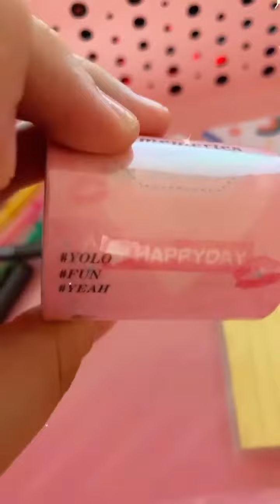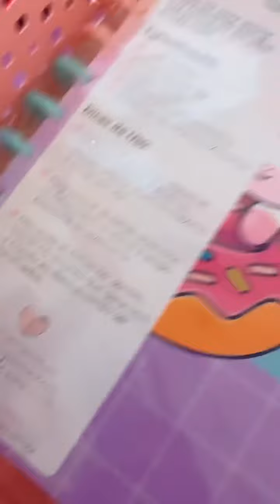Stalkeando pedidos lindos da minha Papelaria On-line 😍